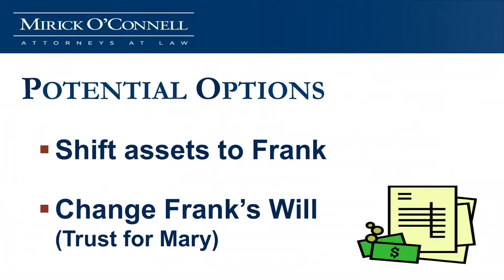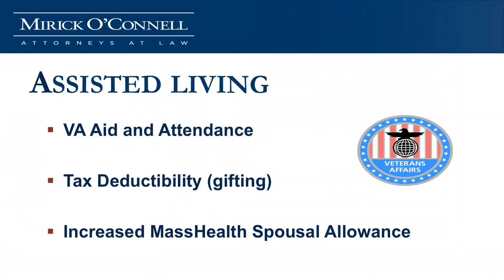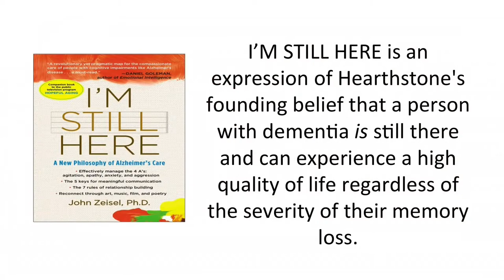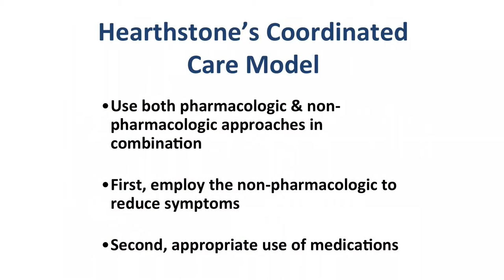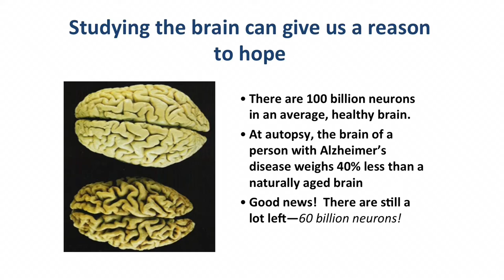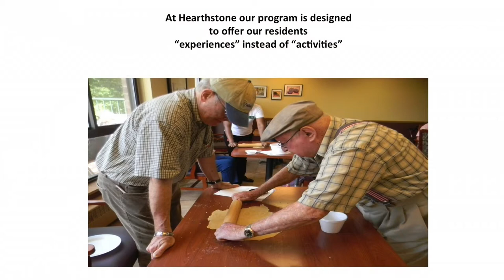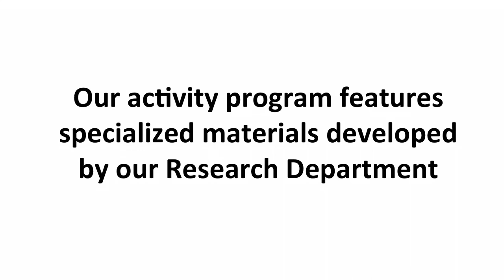Dealing With Alzheimer's (Part 2) - Southboro